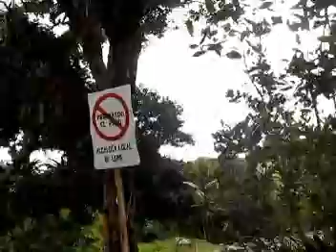CANAL CAPITAL EL POZO DEL PATO